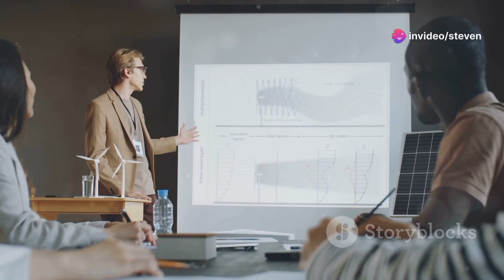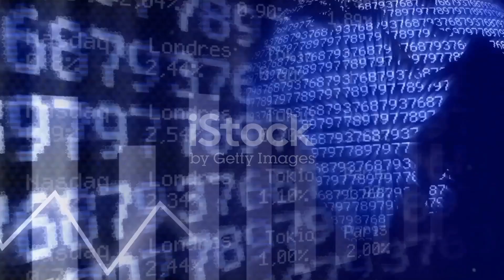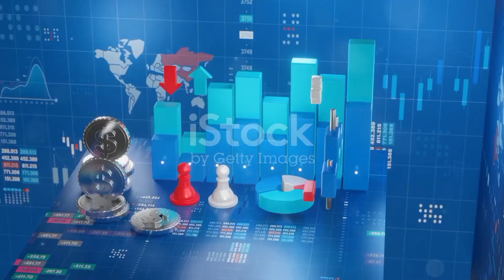GE's Big Layoff: Wind Turbine Woes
General Electric is undergoing major changes as it announces a 20% cut in its workforce. This video delves into GE's decision to significantly reduce its onshore wind turbine manufacturing capacity as part of a broader strategy to streamline operations and cut costs amidst ongoing financial challenges. Stay informed about the implications for employees, the renewable energy sector, and the company's future.

OUTLINE:

00:00:00 GE's Big Layoff: Wind Turbine Woes